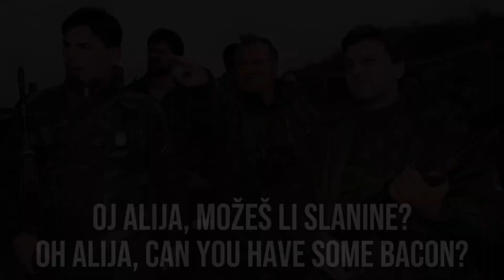”Oj Alija,Nisi Više Glavni”-Serbian patriotic song|Hey Alija you are no longer the boss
Made by Baja Mali Knindza